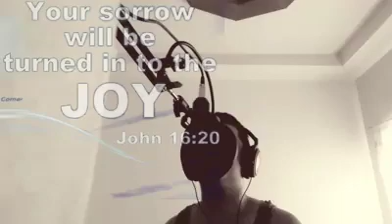Lead Me Lord by Basil Valdez | Cover by Kudz | MUTED | My KingKulitan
Inaalay namin ang kantang ito para sa ating lahat. Lalong-lalo na sa ating mga FRONTLINERS. Mabuhay po kayo!

Ipagdasal po natin na sana'y matapos na itong pandemya at bumalik na sa normal ang lahat. Mahal tayo ng Diyos at hinding-hindi niya tayo pababayaan.

Sana'y nagustuhan niyo po ang kanta.

ATTRIBUTION